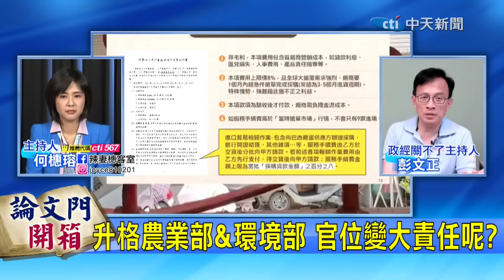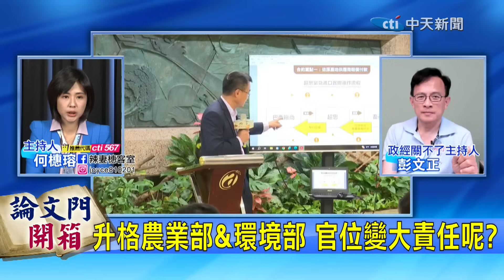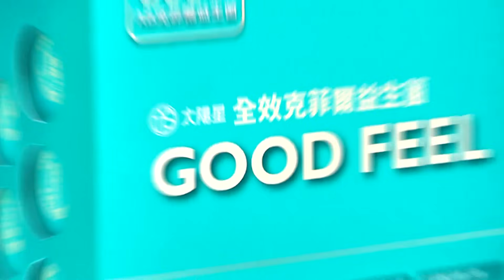【論文門開箱】拆解執政黨"利益輸送"手法! 彭P:蔡正盤算安排心腹監視賴@論文門開箱ThesisGate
【論文門開箱】｜政經關不了主持人 彭文正｜中天主持人

《惡官》系列叢書上架快點購🔜趕快上車力挺彭P

✓開箱重點:
•誰在趁火打劫?超思蛋爭議掀翻"仇恨值"
•升格農業部&環境部 官位變大責任呢?